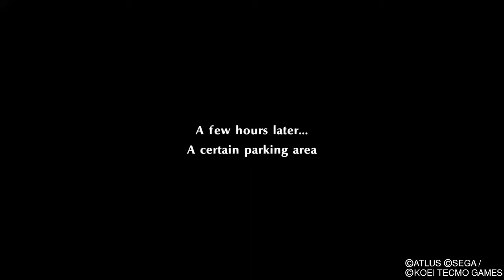Ryuji gets to MASSAGE MAKOTO's SHOULDERS!?